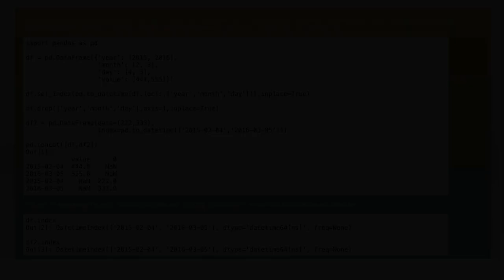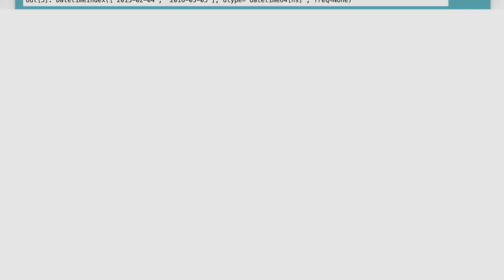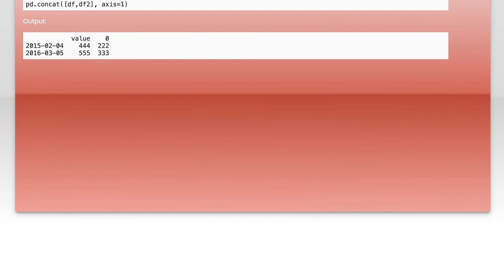pandas to_datetime() then concat() on DateTime Index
python: pandas to_datetime() then concat() on DateTime Index

Related to: python, pandas, datetime